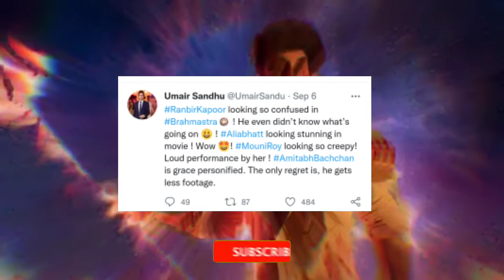Brahmastra फिल्म पर सब बता दिया | Brahmastra Public Review | Brahmastra Review USA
Brahmastra public review Usa
Brahmastra public review
Brahmastra review usa
brahmastra usa reaction
brahmastra usa review
brahmastra public review
brahmastra public reaction
brahmastra review